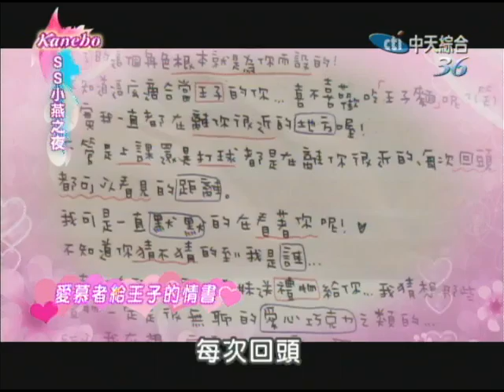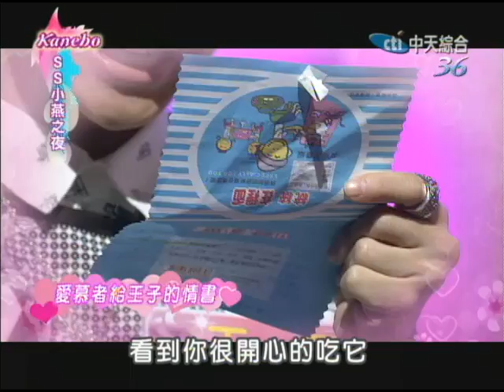08/22 SS小燕之夜 讓他們一直收藏的情書《下》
是什麼樣的情書，讓他們一直珍惜收藏著？這封情書背後又有怎樣的故事呢？讓我們一起來看看！來賓：王子、許哲珮、瑤瑤、張兆志。